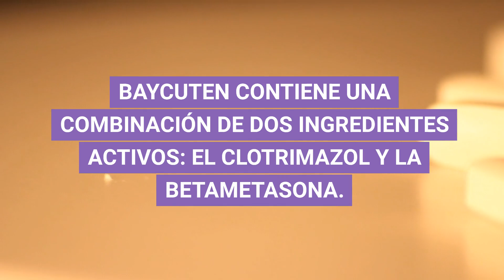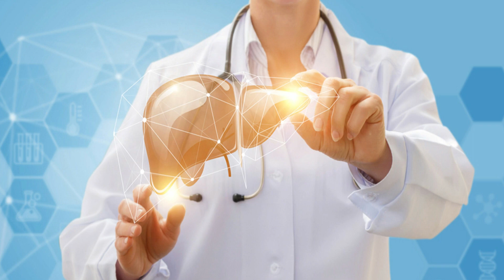BAYCUTEN (DOSIS) para que SIRVE y COMO tomar (Efectos Secundarios).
👉💯 Baycuten contiene una combinación de dos ingredientes activos: el clotrimazol y la betametasona. Estos ingredientes se utilizan comúnmente para tratar afecciones de la piel, como infecciones fúngicas y problemas inflamatorios.